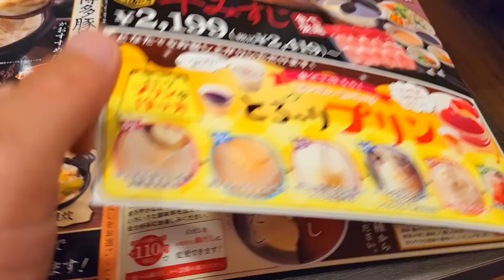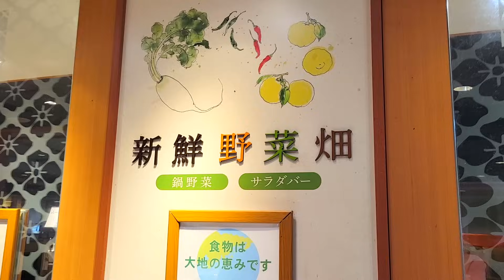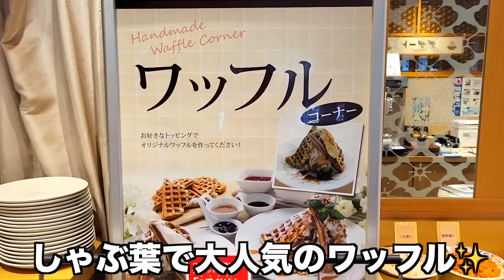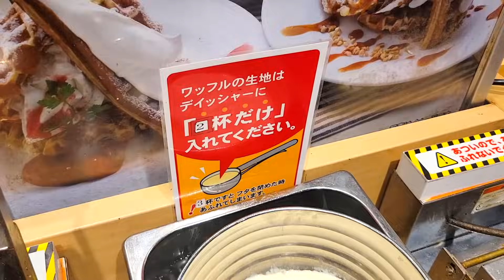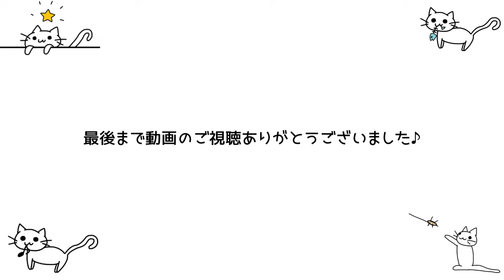【冬限定】しゃぶ葉の霧島黒豚食べ放題コースを新登場の「博多豚骨だし」で食べたら九州気分を味わえて最高でした♪【しゃぶ葉 しゃぶしゃぶ食べ放題 ぼっち】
埼玉県さいたま市中央区大戸6-17-6

今回は【しゃぶ葉】さんで冬限定の「博多豚骨だし」が新登場したので、霧島黒豚・牛みすじの食べ放題をランチの時間帯に行ってきました♪

僕が頼んだメニューは

● 鴨しゃぶ食べ放題コース　料金は2599円（税込2859円）
霧島黒豚と牛みすじも食べ放題です♪

で時間はなんと無制限（〜16時まで）です！

今回は初めての九州グルメを食べに来たのですが、鴨しゃぶも奇跡的にあったので、鴨しゃぶコースを注文しました♪

鴨しゃぶもとても美味しかったですが、今回新登場の「博多豚骨だし」がめちゃくちゃ美味しくて、霧島黒豚に抜群に合って最高でした٩(๑❛ᴗ❛๑)۶

ラーメンを博多豚骨だしに入れることによって無限豚骨ラーメンを楽しむことも出来ます♪(๑˃̵ᴗ˂̵)

この冬鍋が食べたくなったら是非、しゃぶ葉さんへ♪(๑˃̵ᴗ˂̵)

僕の